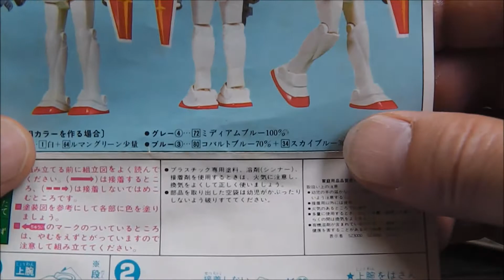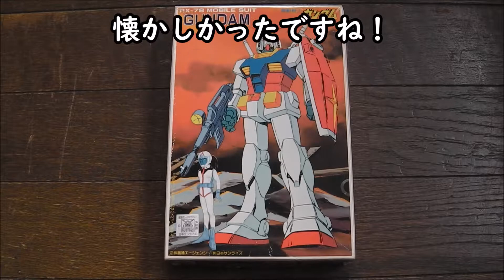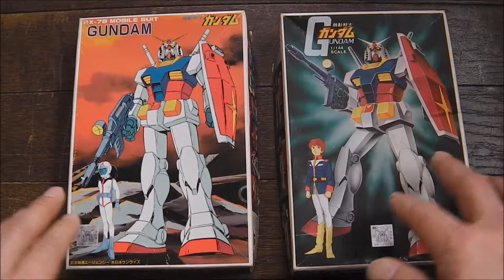【ガンプラ】ガンダム 新キット 1/144 RX-78 Gundam New Kit (Plastic model)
バンダイ BANDAIから発売された 機動戦士ガンダム 1/144 RX-78 ガンダム 新キット(プラモデル)が出てきたので動画に撮ってみました！
【ガンプラ】機動戦士ガンダム 旧キット 1/144 RX-78

昭和のロボットアニメ プラモデル 動画集/